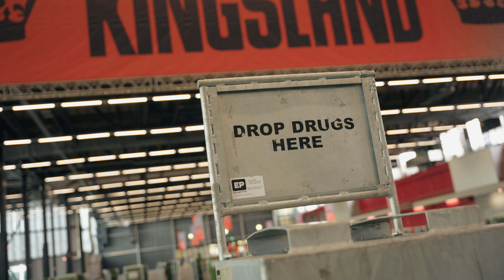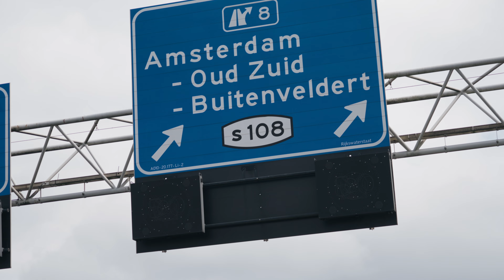Veiligheid in de menigte | Vigilans Group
In deze korte documentaire volgen we Vigilans Group die verantwoordelijk zijn voor de veiligheid van 60.000 mensen tijdens Koningsdag. Wat gebeurt er allemaal achter de schermen van een succesvol en veilig evenement?

Help jezelf en help ons!! Win/Win voor rammers:
Bestel o.a. eiwitrepen en shakes bij met 10% korting
Upfront kortingscode: Scherpschutters10